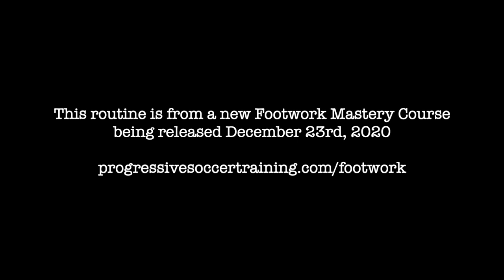Advanced Ball Mastery Soccer Drills | Complete At Home Ball Mastery Skills Session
You make this possible when you:

1) LIKE
2) COMMENT
3) SHARE

Dylan Tooby
Progressive Soccer